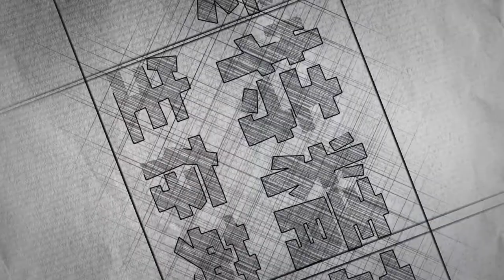名师周荃生存英语 来聊聊上洗手间 外国人是否叫WC， 关键时刻要怎么说？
restroom 是休息室么？ 一起来学习 各种情况下 WC 你要怎么说？女生怎么婉约来表达？